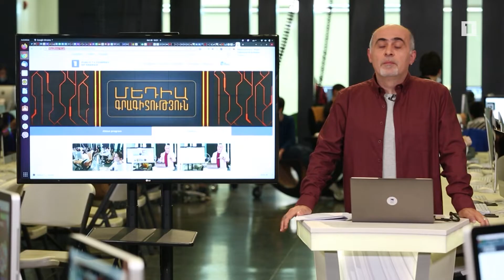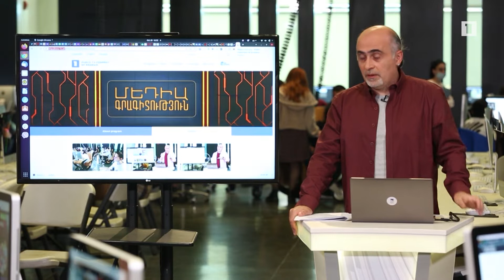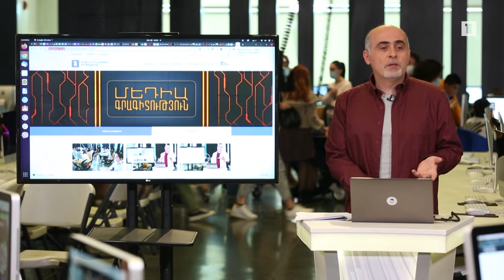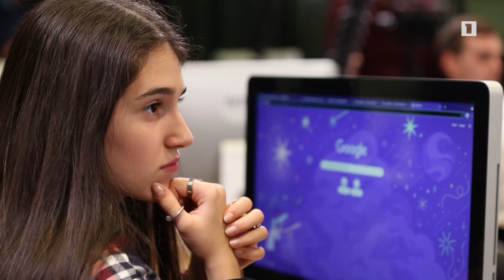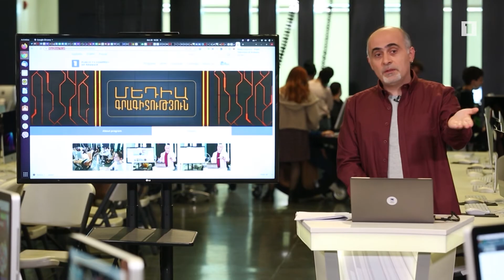Մեդիագրագիտություն. Օնլայն գնումներ